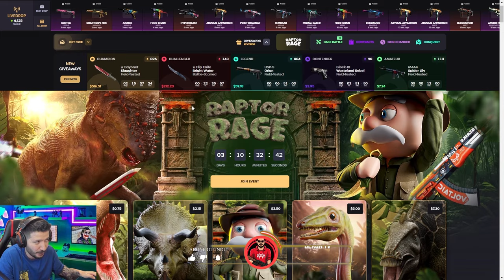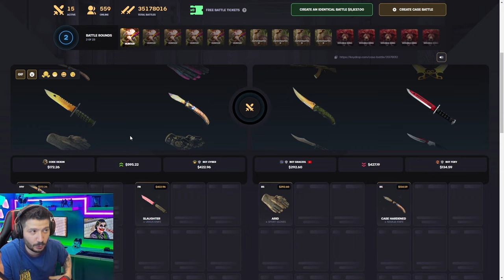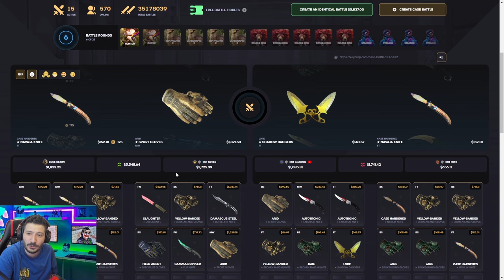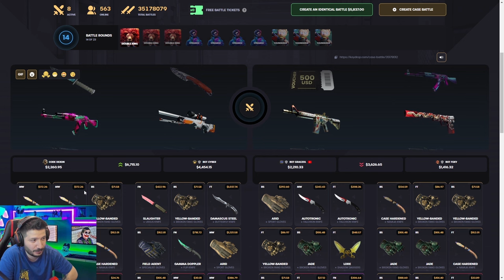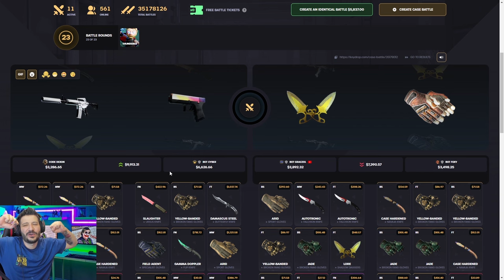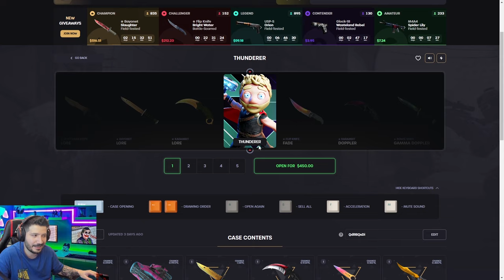YENİ KASA EFSANE KATLATIYOR Keydrop Promo Code 2024 giveaways